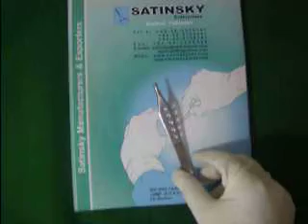Brown Adson Tissue Foceps